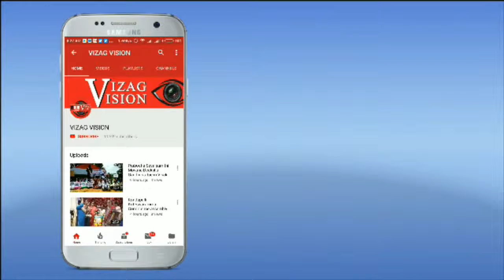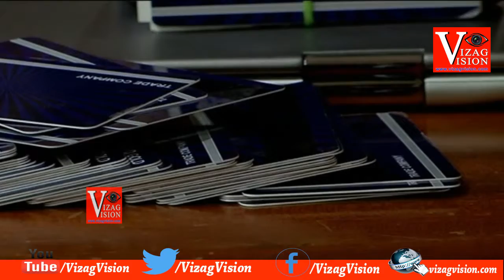Arrest of Bulgaria VISA Foreign ATM Cards Fraud in Visakhapatnam,Vizag Vision...